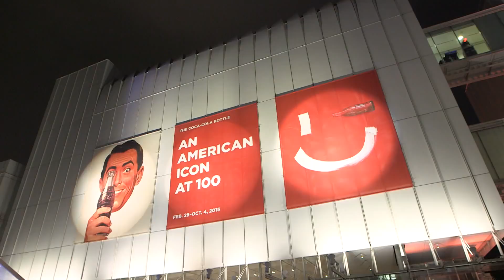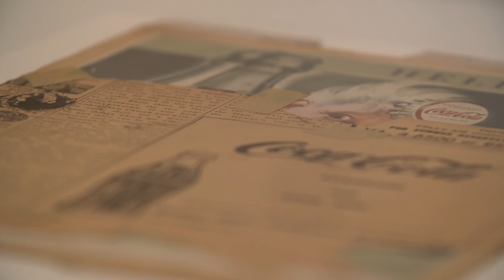The Coca-Cola Bottle: An American Icon at 100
Actress Kate Bosworth, actor Joe Manganiello and many others went to the High Museum of Art in Atlanta to celebrate the opening of The Coca-Cola Bottle: An American Icon at 100.